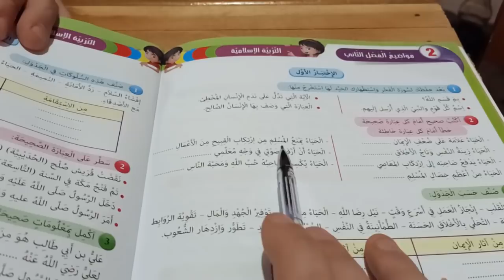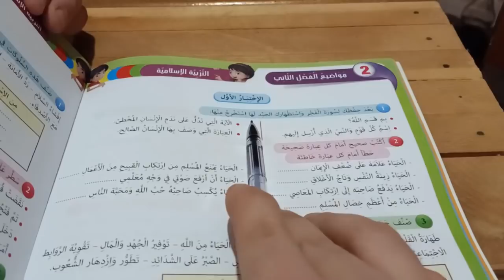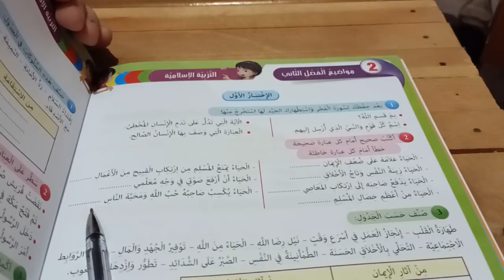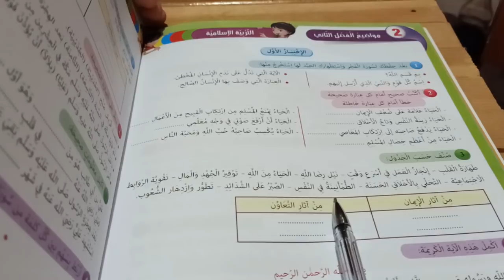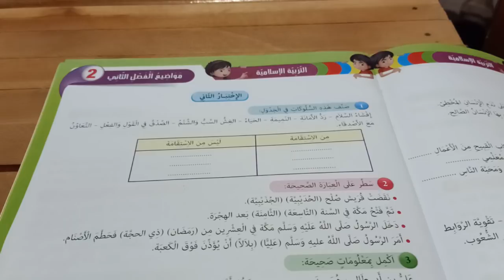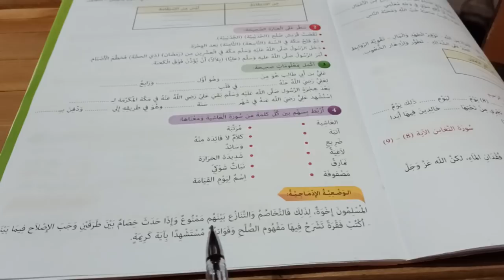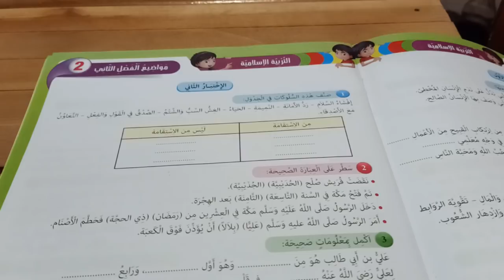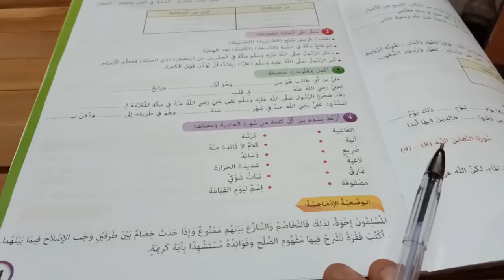اختبار الفصل الثاني تربية إسلامية للخامسة ابتدائي الجيل الثاني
الفرقوقي محمد
رابط المجموعة على الفايسبوك
اختبارات الفصل الثاني
الخامسة ابتدائي الجيل الثاني
تربية إسلامية